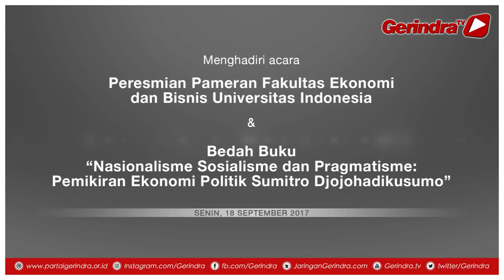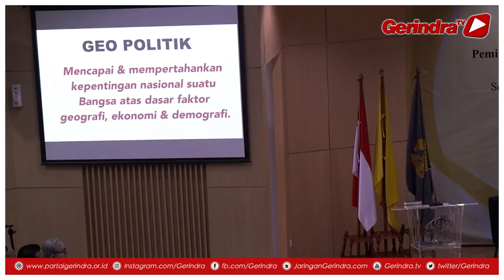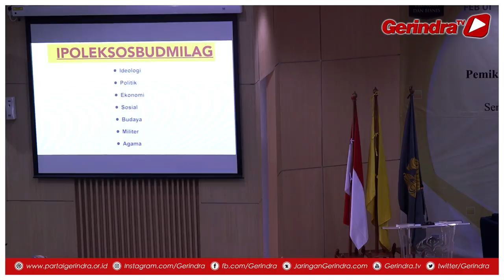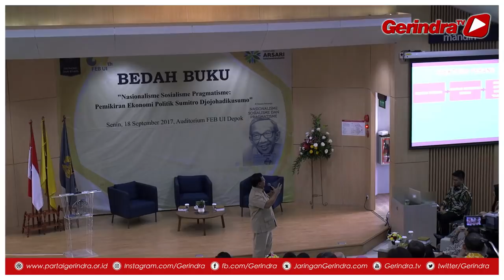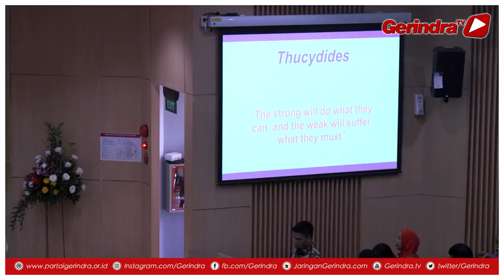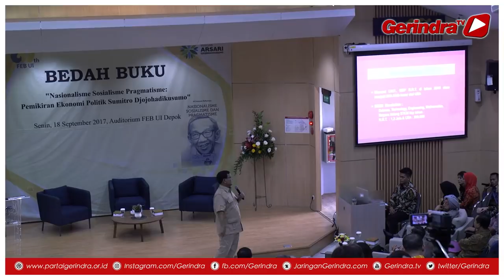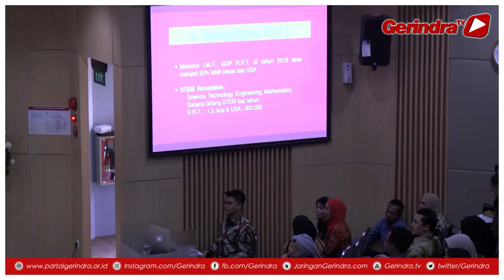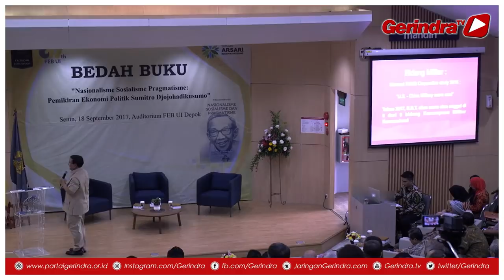Prabowo Subianto menghadiri Acara Bedah Buku Sumitro Djojohadikusumo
Menghadiri acara peresmian dan bedah buku “Nasionalisme Sosialisme dan Pragmatisme Pemikiran Ekonomi Politik Soemitro Djojohadikusumo” di Fakultas Ekonomi dan Bisnis Universitas Indonesia, Depok. Pada paparannya Prabowo Subianto sekali lagi mengingatkan kepada civitas akademika bahwa ParadoksIndonesia yang sekarang dialami bangsa ini nyata adanya. Berulang kali beliau menyebutkan, bahwa ekonomi kita salah urus dan melenceng jauh dari amanat UUD 1945 Pasal 33, di mana negara gagal menguasai aset penting sumber daya alam yang dimiliki bangsa ini. Kegagalan itulah yang menyebabkan kekayaan bangsa ini mengalir deras ke bangsa asing, dan buka tidak mungkin jika bangsa ini kelak akan hilang kalau kekayaan bangsa ini terus menerus dikuasai oleh bangsa asing. Salam Indonesia Raya.